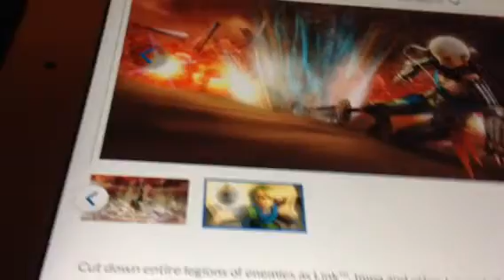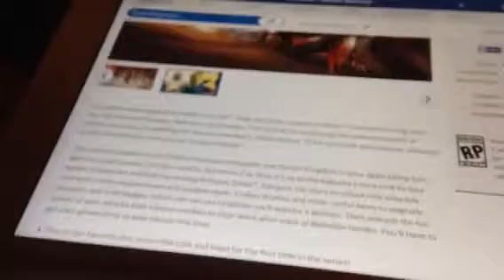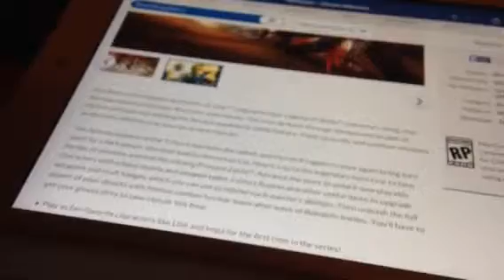Hyrule Warriors Update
The Legend of Zelda: Hyrule Warriors is coming out later this year I think.